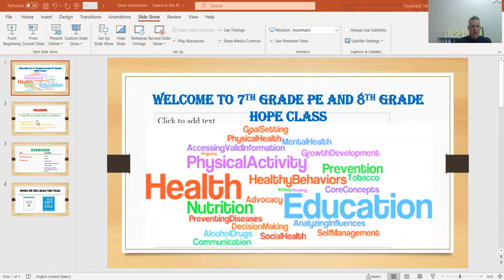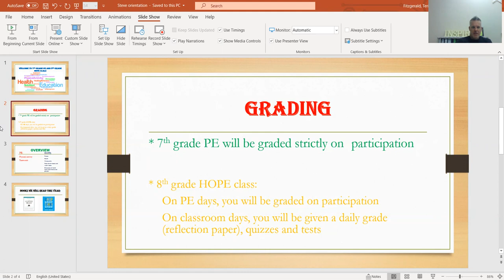High School PE / Hope Class - Steve Fitzgerald